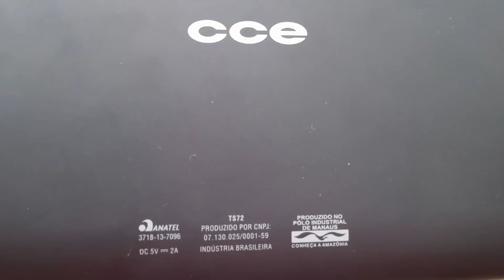HARD RESET TABLET CCE TS 72